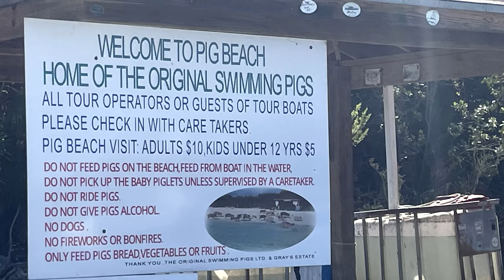It can’t be real -Stunning Exumas Chain, Bahamas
The Exuma chain of the Bahamas is the island that takes your breath away.  Looking out the airplane window, you are stunned by the beauty of these 365 cays in the middle of the Caribbean Sea. The turquoise water, crazy blue ocean, smooth white sand on completely secluded beaches,  make it the perfect escape.